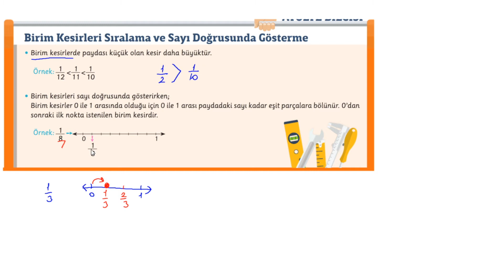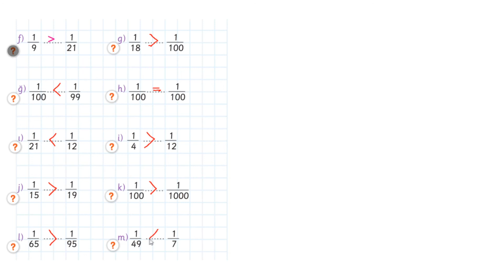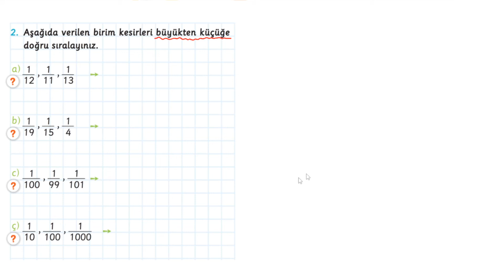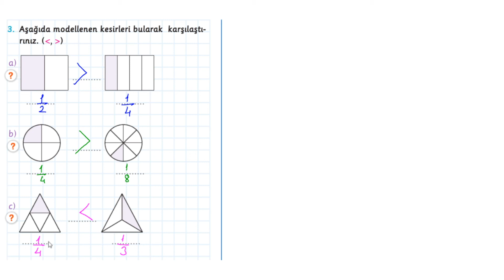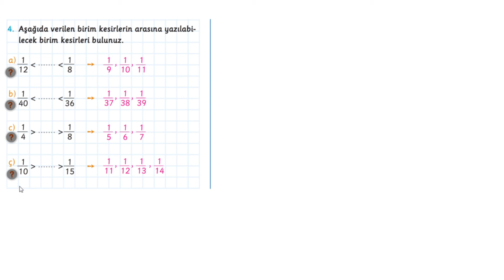Kesir Çeşitleri ve Modelleme - 5.Sınıf Matematik